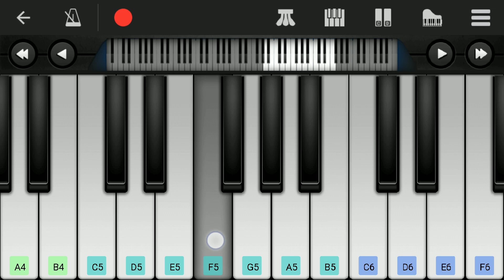Saami Saami | Pushpa | Easy Piano Tutorial